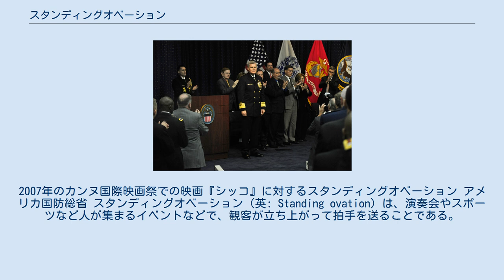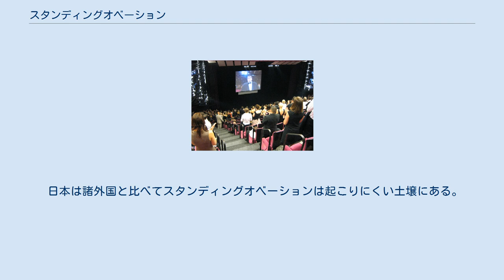スタンディングオベーション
ゲオルク・フリードリヒ・ヘンデル
2007年のカンヌ国際映画祭での映画『シッコ』に対するスタンディングオベーション アメリカ国防総省 スタンディングオベーション（英: Standing ovation）は、演奏会やスポーツなど人が集まるイベントなどで、観客が立ち上がって拍手を送ることである。
素晴らしい演奏や演技、プレーに感動した観客による最大限の賛辞である。
昔日本語では満場総立ちと表現することがあった。
逆に非難する場合は、ブーイングが用いられる。
 1743年、ロンドンでヘンデルのオラトリオ「メサイア」が時の国王ジョージ2世の前で演奏された際、その中の1曲であるハレルヤ・コーラスを聞き、その素晴らしさに圧倒されたジョージ2世が立ち上がって拍手を送り、その行為に周りの観衆もつられて立ち上がり拍手を送ったことが、スタンディングオベーションの起こりとされる。
このように、スタンディングオベーションとは、自らの感動や賞賛の念を素直に表した行為である。
 日本は諸外国と比べてスタンディングオベーションは起こりにくい土壌にある。
来日した日本国外の音楽家は、「日本人は、立ち見席のライブでは大いに騒ぎ盛り上がる。」また、「音楽自体に耳を傾けてくれる聴衆が多い」という意見 も多いが、椅子席に座ったままの聴衆が公演途中でスタンディングオベーションを起こすことは少ない傾向にある。